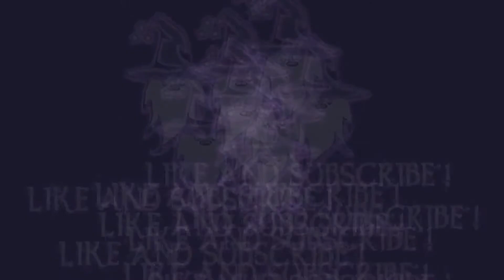ASSASSIN'S CREED BLACK FLAG - SEQUENCE 02 MEMORY 06 - THE TREASURE FLEET [100% SYNCHRONIZATION]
In this video I will show you how to achieve 100% Synchronization fot the Sequence 2 - Memory 6 "The Treasure Fleet" in the game Assassin's Creed Black Flag.